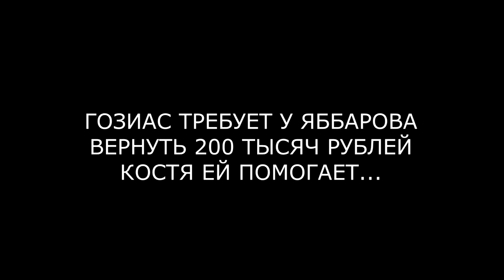Я ТЕБЯ НА КУЛАК НАМОТАЮ, ЖИВОТНОЕ! КОСТЯ ПРОТИВ ЯББАРОВА (ondom2.com)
В этом выпуске новости и слухи  про Костю Иванова и Илью Яббарова.